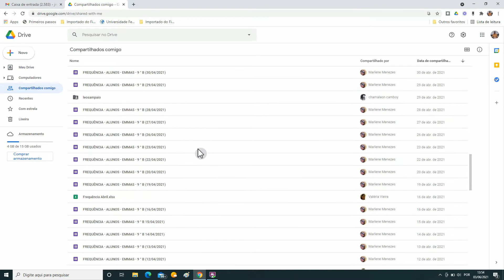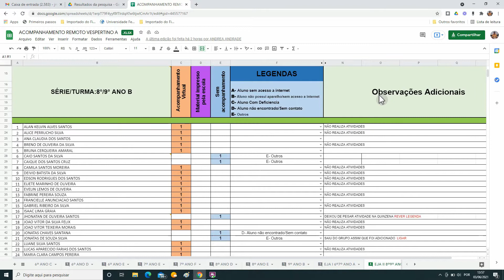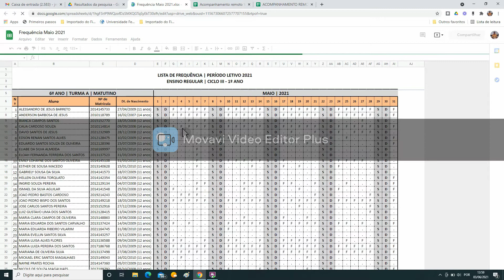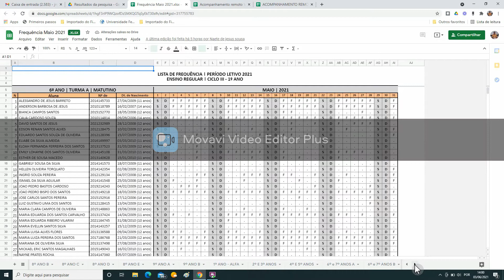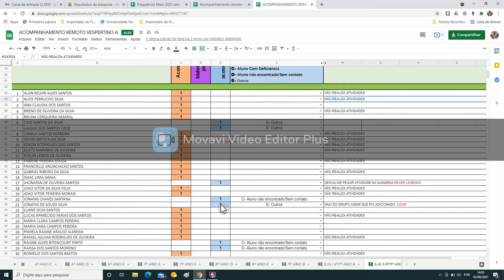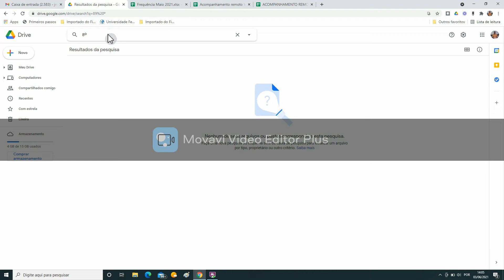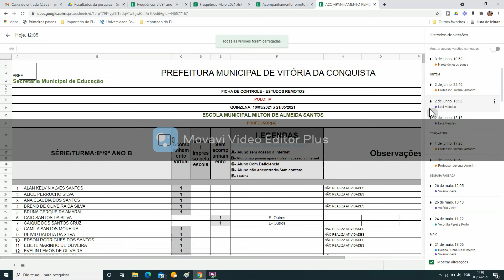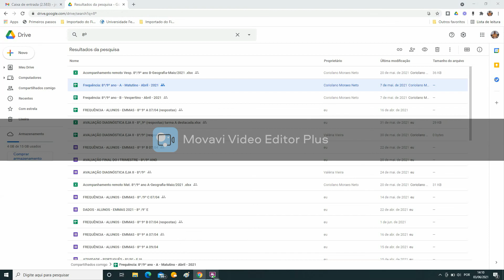Acessando e editando documentos compartilhados no Google Drive.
Vídeo explicativo sobre o uso dos recursos do Google Drive. Dicas simples para quem está ainda se familiarizando com essa ferramenta tecnológica que pode servir para organizar melhor o trabalho escolar.